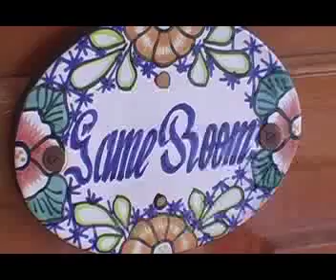Casa Gordon Luxury Vacation Rental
Casa Gordon in beautiful Cozumel, Mexico. This vacation rental estate has it all. Diving, fishing, and beautiful sunsets over the crystal clear waters that surround this island.